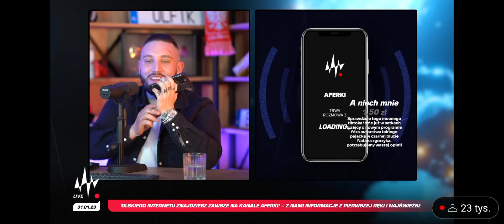TELEFON DUBIELA DO BOXDELA NA AFERKACH